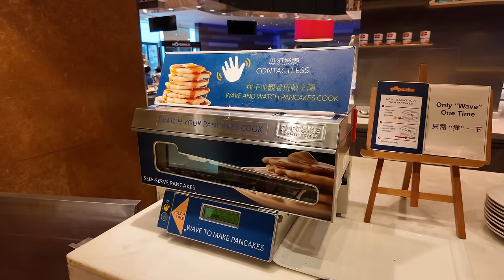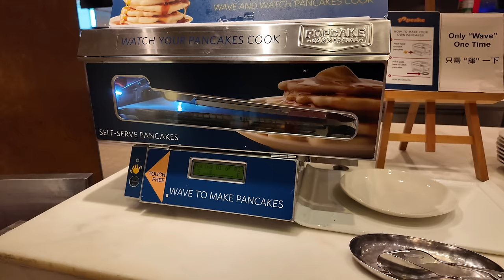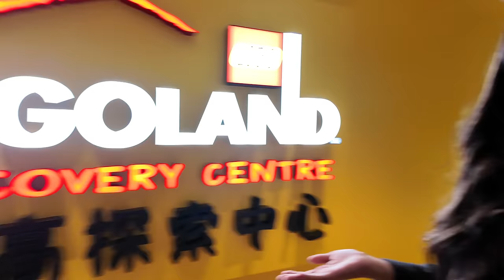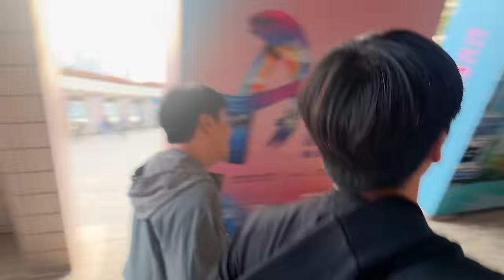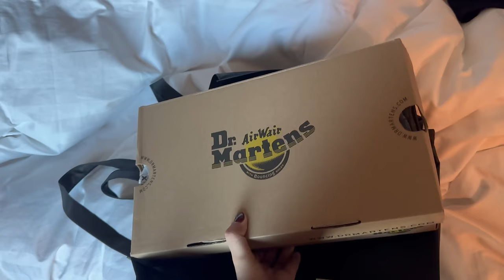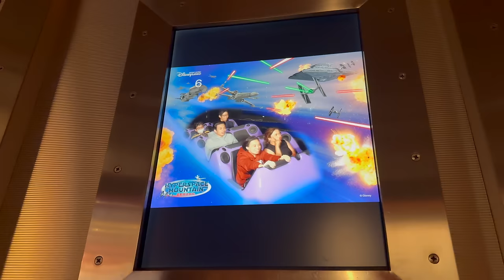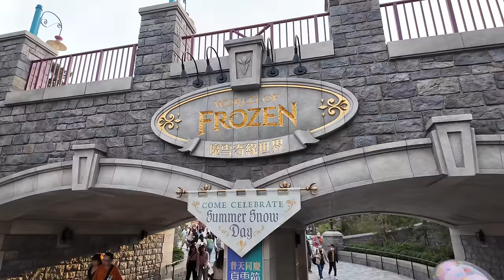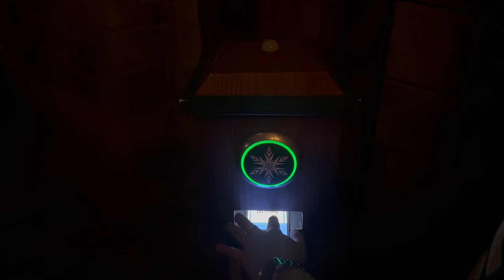RAW HK VLOG ⊹₊⋆✧˖°.